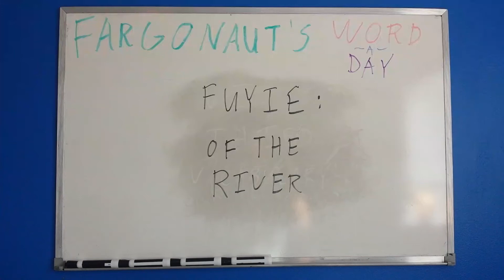Fuyie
Of the river.